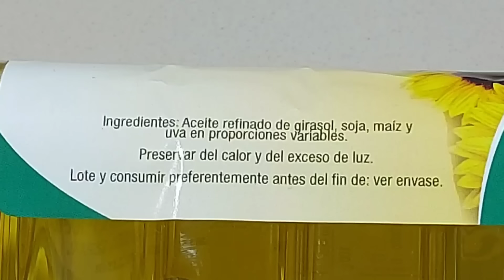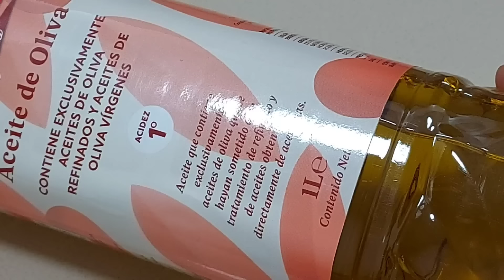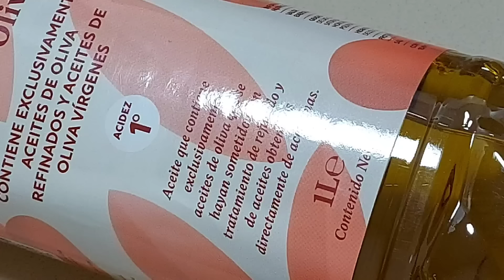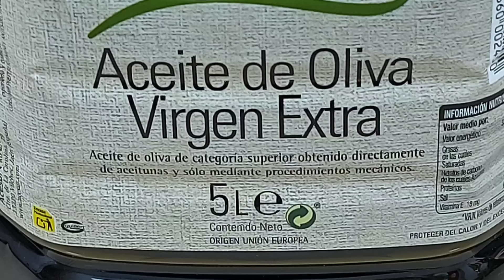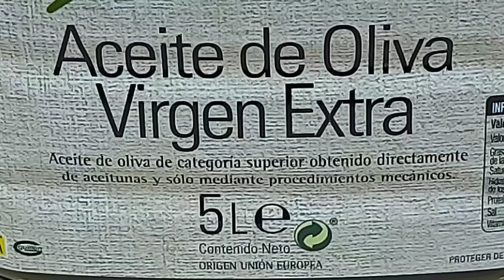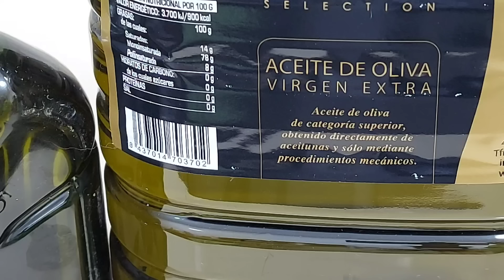👆 MIRA 👀 CÓMO AHORRO EN ACEITE 🫗 // BEATRIZ COCINA